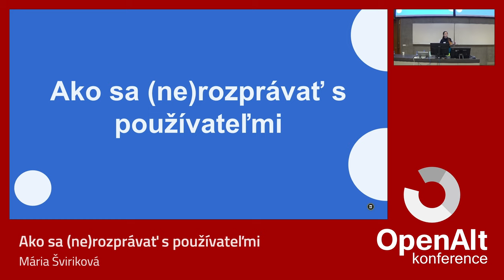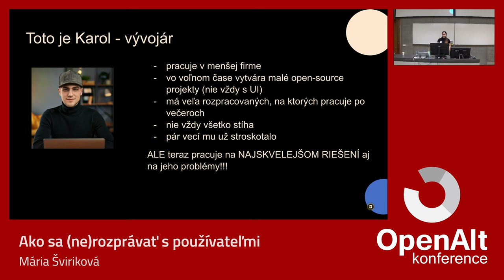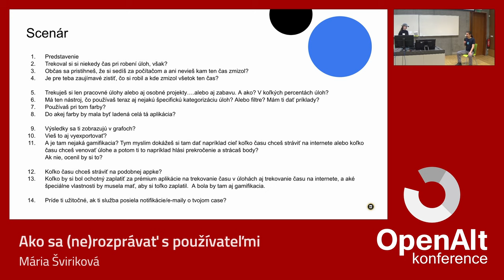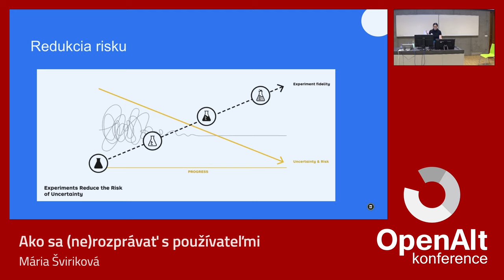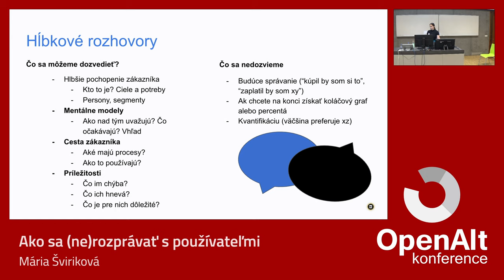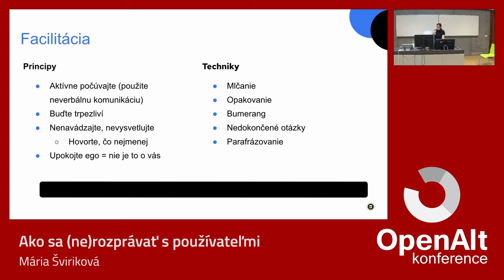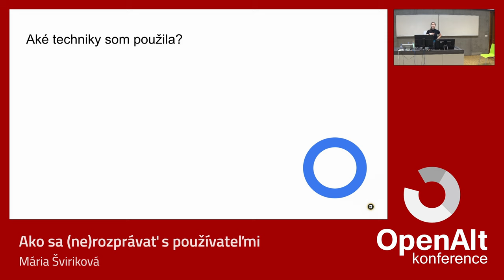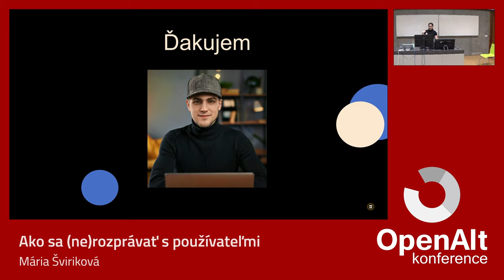Mária Šviriková: Ako sa (ne)rozprávať s používateľmi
Čo treba na úspešný projekt/ produkt/ službu, ak chceme, aby ju ľudia používali? Potrebujeme najprv od nich dáta, ktoré nám pomôžu identifikovať správny problém (potrebu) a následne nájsť správne riešenie tohto problému. A to sa nedá robiť bez ľudí.
Pozrieme na časté prešľapy pri rozhovoroch s používateľmi a prečo vôľa opýtať sa kamaráta na pár otázok nemusí stačiť. Príde aj Karol so svojím prevratným nápadom.